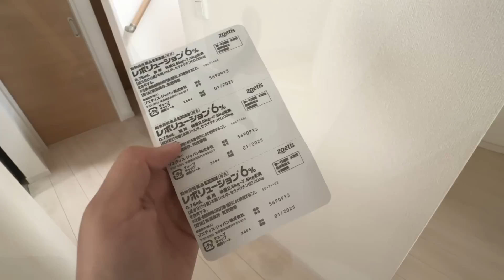お薬とおやつを勘違いしてテンション上がる猫たち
月に1回の寄生虫予防薬の日です！

ご飯やおやつと勘違いしてしまうチロモモ…。

でもみんなよく頑張りました！

・メンバーシップ(コメントで猫4匹の絵文字が使えるようになります)

ーーー我が家の猫たちの紹介ーーー

ハム(♀)…2012年9月に道路で拾った猫。誕生日は2012年8月(推定)見た目はロシアンブルーですが雑種猫。マロと姉妹。目つきが非常に悪いのでよく怖がられますが性格は大人しく賢い。娘が大好き。新入り猫のチロがやんちゃなので苦手。

マロ(♀)…2012年9月に道路で拾った猫。誕生日は2012年8月(推定)サバトラ雑種。ハムちゃんと姉妹。マイペースな性格でおっとりしているが我が家の猫の中で一番運動神経が良く、イタズラもする。新入り猫チロとモモとよく追いかけっ子遊びを全力でしている。甘えたいときとそうでないときの差が激しい。パパのことが一番好き。

チロ(♂)…2018年6月に譲渡会で引き取った猫。誕生日は2018年3月(推定)トビキジ雑種。モモと兄妹。我が家の唯一のオス猫。よく喋る。日本語勉強中。とにかくやんちゃで甘えん坊。動画の中ではネタキャラとして登場することが多い。先住猫ハムちゃんのことが大好きだけど、ガツガツ行き過ぎてよく怒られている。人間大好き。誰にでも甘える。

モモ(♀)…2018年6月に譲渡会で引き取った猫。誕生日は2018年3月(推定)サビ猫。チロと兄妹。
ビビリでドジっ子だけどとても賢い。猫なのに運動神経が悪く、よく足を踏み外したり着地に失敗している。先住猫と仲良くなるのが早く、ハムとマロとは仲良し。とても甘えん坊な性格。ママが大好き。

みんな、保護猫です！